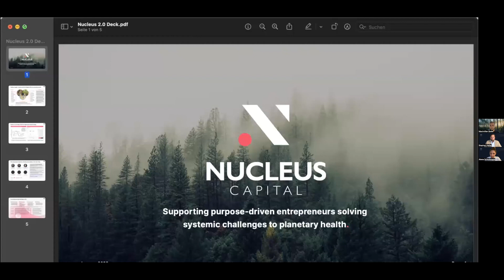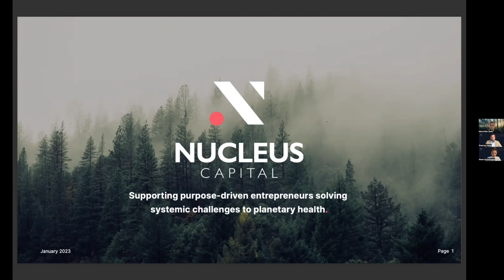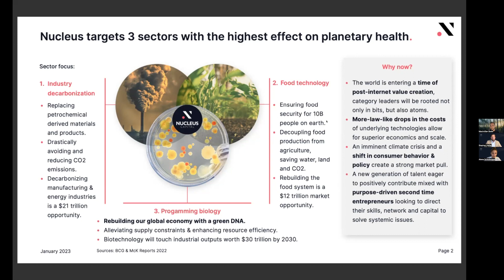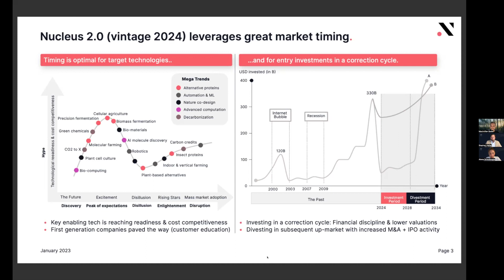AQVC Insights – Maximilian Bade, GP at Nucleus Capital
In this episode of our AlphaQ Venture Capital Insights series, we sit down with Maximilian Bade, a highly respected and accomplished general partner at Nucleus Capital. Join AlphaQ Venture Capital's Stephan Heller, Founding Partner and Alena Schollmayer, Investment Manager, as they delve into Maximilian's journey as an emerging fund manager and the process of setting up a new fund generation.

Maximilian shares valuable insights on his investment outlook for 2023, providing valuable information for entrepreneurs and investors alike. He also offers guidance on the current state of the venture capital market and trends to watch out for in the coming year.

If you're interested in learning more about the world of venture capital and the inner workings of a successful fund manager, this is an episode you won't want to miss. And don't forget to check out Nucleus Capital, a AQVC Flagship portfolio fund.